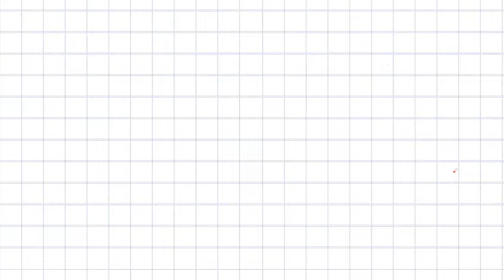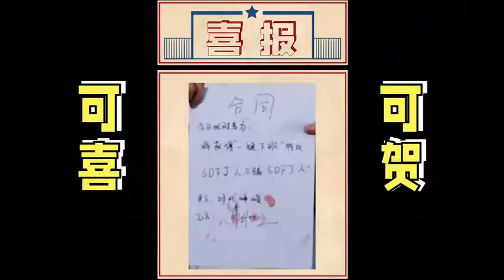[Vlog] Ngày Quốc tế Lao động | TNT Thời Đại Thiếu Niên Đoàn